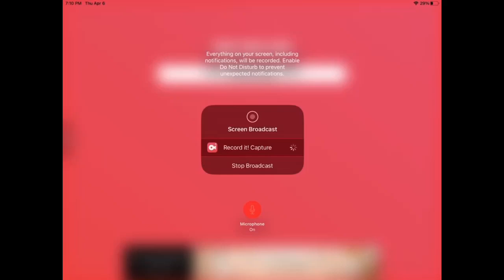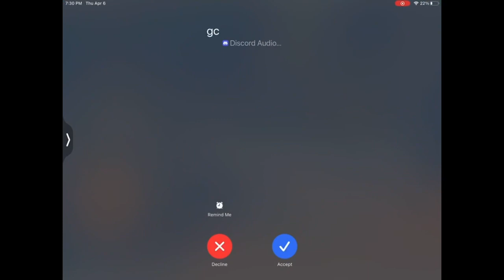Drill Kit Is Op With Jc, Jay, And Jayden